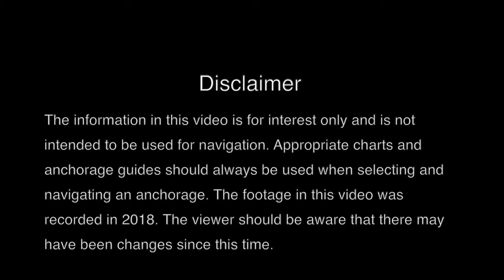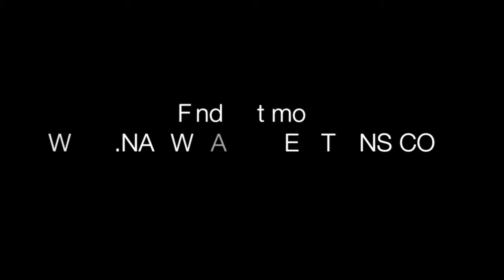Anchorage Guide St Kilda, Scotland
These are some of our favourite anchorages that we visited during our sailing adventures in Norway. Visiting these places is an experience to wonderful not to share so we have also put together a short guide to visiting each of these anchorages for yourself. Reading all the information in the cruising guides is great for choosing yourself an anchorage for the night, but being able to see what it looks like from the water adds another dimension. We have included on the water footage for each anchorage so that you can see for yourself what it looks like before taking your boat there, think of it like ‘Streetview’ for anchorages. We have put our plotter screen grabs in for good measure too so you can see just how we navigated in and out.

If you are joining us for an expedition on Narwhal the films will give you a snake peek at some of the places yo might be visiting. Enjoy being transported to these wonderful places

Learn more about our ocean expeditions and how you can sign up to become an ocean scientist